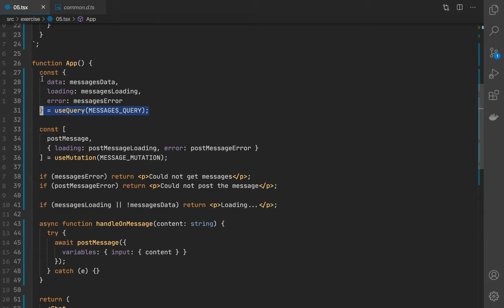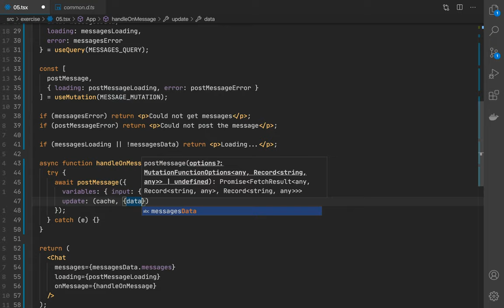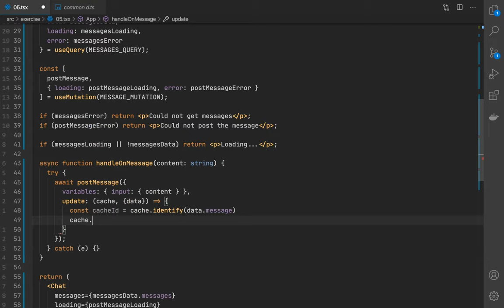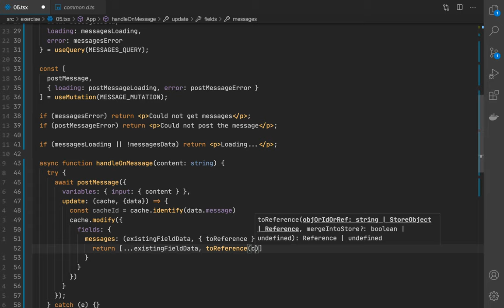Use cache.modify to update query after mutation with Apollo Client 3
This video shows how to perform a query update after mutation with the new cache.modify and cache.identify API which was introduced with Apollo Client 3